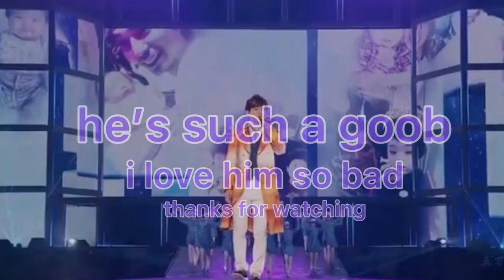matsumoto jun making me feel emotions for about 3 minutes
i was junbaited last summer and i am so glad that he did that to me.